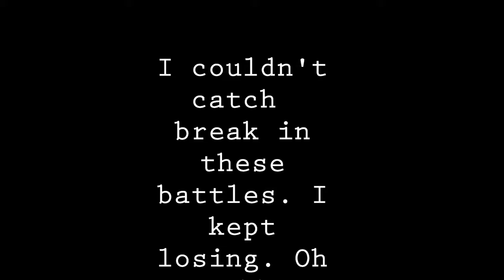Star Wars: The Old Republic | Epic Beatdown by Dannar on SWTOR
Let’s have fun and everyone has a good time. Be sure to ignore, dislike or flag spam on negative or hateful comments. With your help, we can continue to build an awesome community!